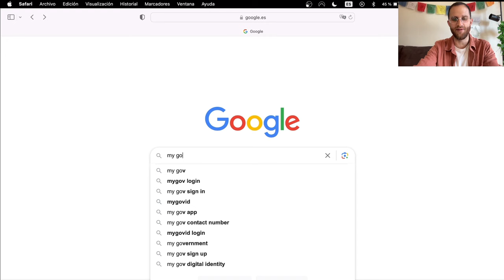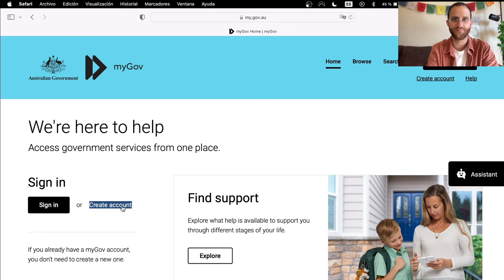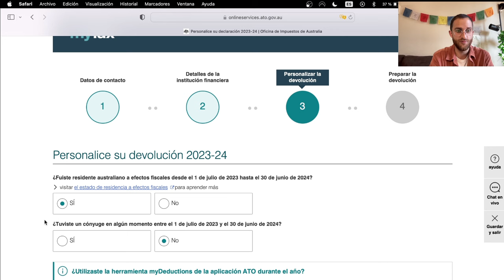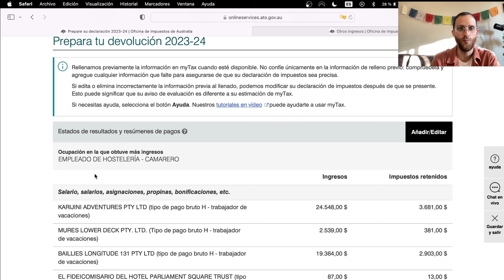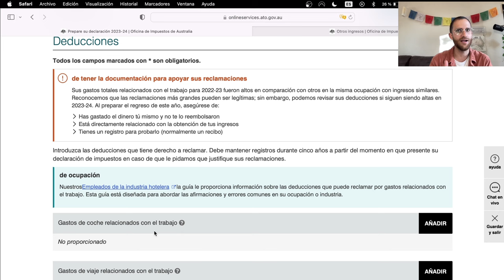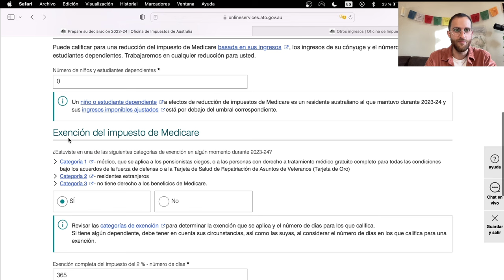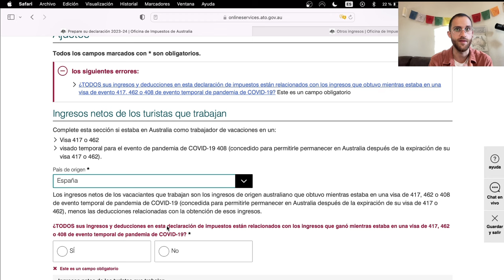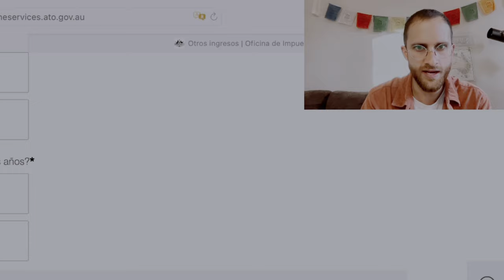CÓMO HACER EL TAX RETURN EN AUSTRALIA 💰| GUÍA PASO A PASO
Hoy te mostramos cómo hacer el Tax Return desde casa. Te explicamos todo el proceso paso a paso para que no tengas problemas.

⚠️ERROR⚠️ En la primera parte del proceso, para hacer el tax return para todos los WORK AND HOLIDAYS, tenéis que decir que NO SOIS RESIDENTES a efectos fiscales en Australia! Sólo los estudiantes son considerados residentes a efectos fiscales!   ¡DISCULPAD POR EL ERROR!

💳N26: ¡Abre tu cuenta en N26 con esta invitación y gana 10 € en cuanto utilices tu tarjeta por primera vez! Usa el código davids0114.